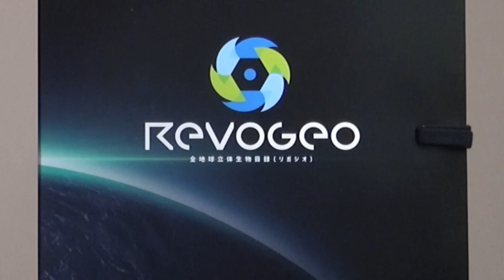リボジオ《オオスズメバチ》(再販)開封レビュー!!【フィギュア】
海洋堂 リボジオ《オオスズメバチ》  (再販)の開封レビューです。